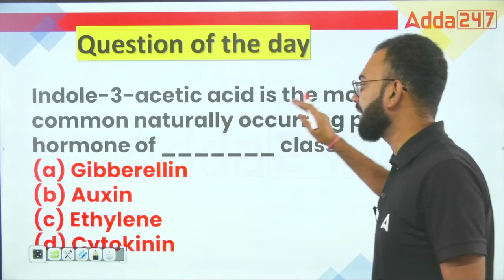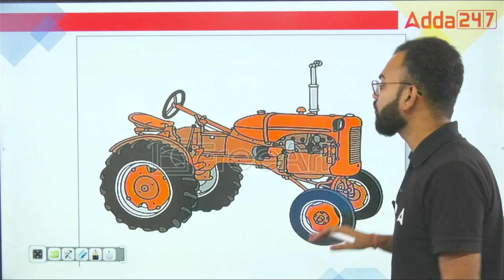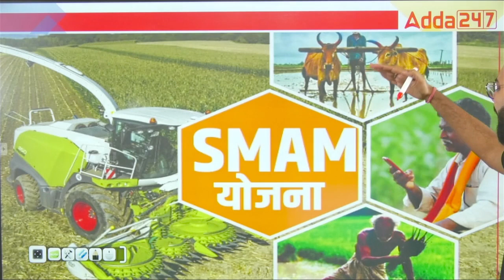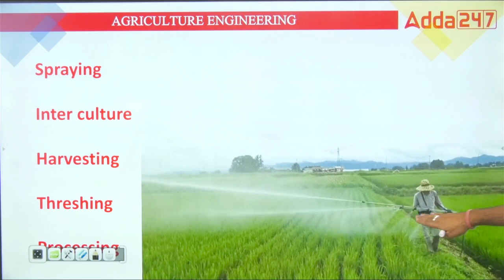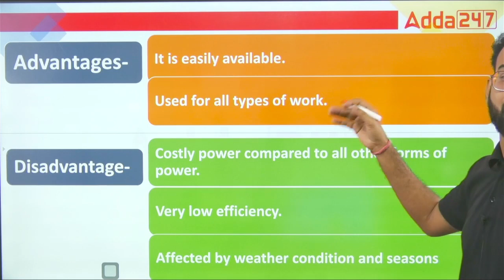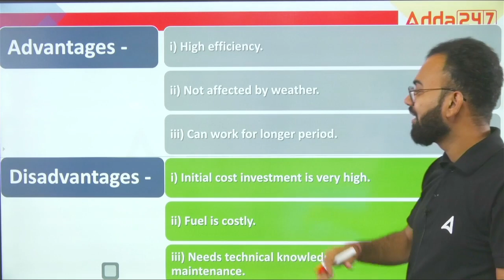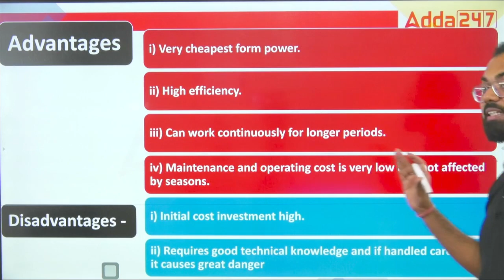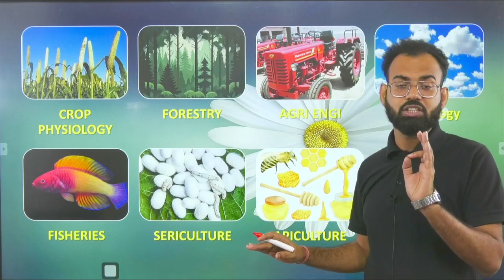Basics of Agricultural Engineering | Lecture #1 | Foundation Class | By Sudhanshu Omar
Agriculture engineering is a branch of engineering that applies the principles of engineering to the production, processing, and distribution of food and fiber. Agricultural engineers design and develop agricultural machinery, irrigation systems, and other equipment used in farming. They also conduct research on agricultural production and sustainability.

👉10:00 AM - 10:30 AM - Agriculture Current Affairs Class By Sandeep Sir
👉10:30 AM - 11:00 AM - Sankalp - General Agriculture Class By Sandeep Sir
👉11:00 AM - 11:30 AM - Subject Wise Class
👉11:30 AM - 12:00 PM - NABARD Grade A ARD Class
👉12:00 PM - 12:30 PM - MP RAEO Class
👉12:30 PM - 1:00 PM - FSSAI Assistant, CFSO/TO & State FSO Class

👉4:00 PM - 5:00 PM - Manthan Class by Sudhanshu Sir
👉6:00 PM - 7:00 PM - Udaan Class By Pratibha Ma'am
👉8:00 PM - 8:30 PM - Aagaaz Class By Akash Sir